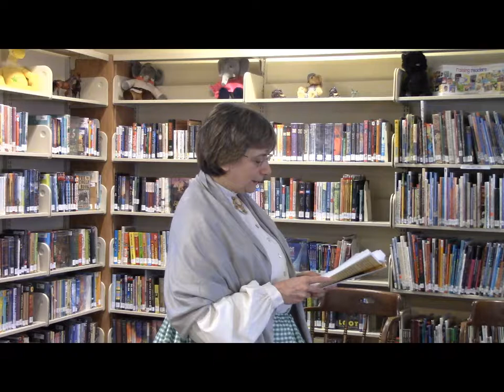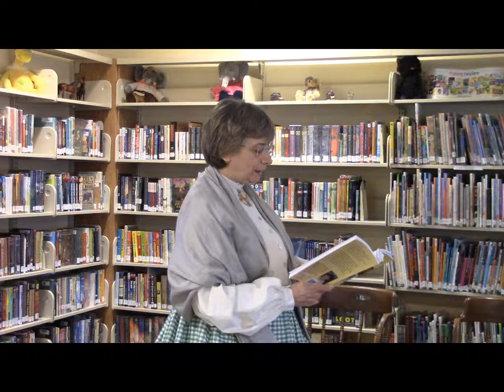Home Fires: Life at Home during the American Civil War Close to Home Episode 3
In 1857, a young woman name Phebe Beach was growing up in the tiny hamlet of South Bridgton, Maine. Like all young women of the time, she was beset by the constraints of living in Victorian America. She felt pressured to become, in her words, "a stocking darner and a baby manufacturer." As she struggled against the insistence by well-meaning family members that she marry, she is caught between duty and wanting more from life. Her lively, lighthearted descriptions of annoying suitors, girlish rivalries, and frolicsome social gatherings began to change as the country hurtled toward a civil war that would leave no family untouched by trouble and sorrow. Based on the true story of Phebe Beach as told in the book Wild Sweeps the Wind.